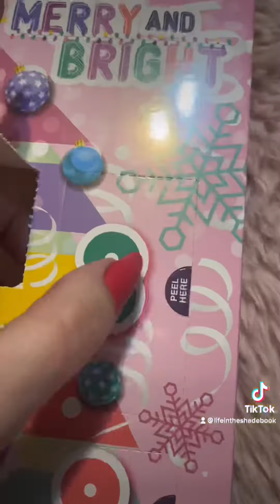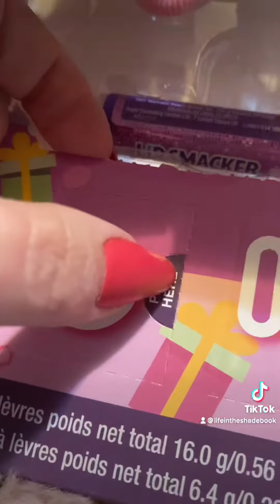Lip smackers advent calendar